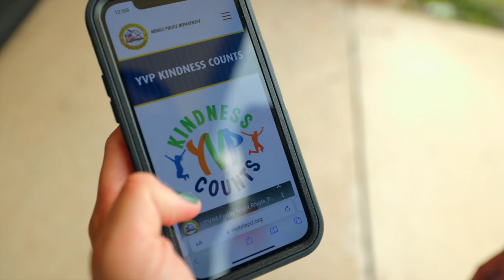UTV44 Youth Violence Prevention (YVP) Kindness Counts Contest - Win $250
One small act of kindness can inspire change across the entire world. Would you be that inspiration? Teens are invited to enter the YVP Kindness Counts Contest for a chance to win $250!